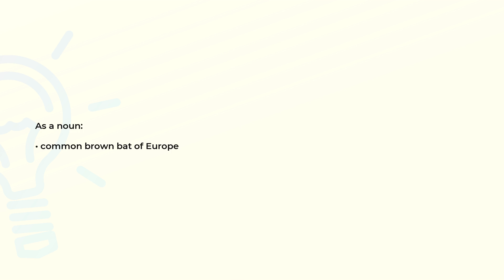What is the meaning of the word SEROTINE?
Definition and spelling of the word SEROTINE.

(00:00) Intro
(00:07) As a noun
(00:14) Spelling

As a noun (00:07):
• common brown bat of Europe